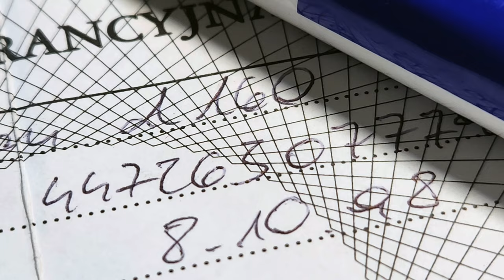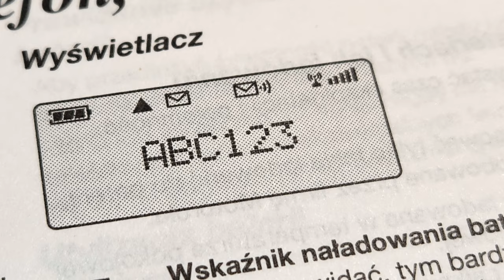Motorola D160 - mój pierwszy telefon GSM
Proponuję wam nowy cykl filmów: telefony (i smarrfony) sprzed lat. Zaczynamy od mojego pierwszego telefonu GSM, w jaki zaopatrzyłem się w 1998 roku. Była to Motorola D160. Dlaczego wybrałem ów model? Jakie były zalety i wady tego telefonu - dowiecie się z filmu! Opowiem też trochę o tym, jak korzystało się z telefonów u progu drugiego tysiąclecia, wspomnę też o ówczesnych cenach usług! Zapraszam!

A przy okazji - dajcie proszę znać, czy takie wspominki się wam podobają...

A jeśli kogoś interesuje specyfikacja Motoroli D160 - znajdziecie ją poniżej, wraz z bliźniaczą Motorolą CD160, która różniła się obsługiwanymi pasmami sieci 2G: